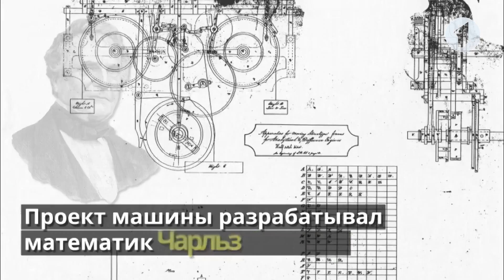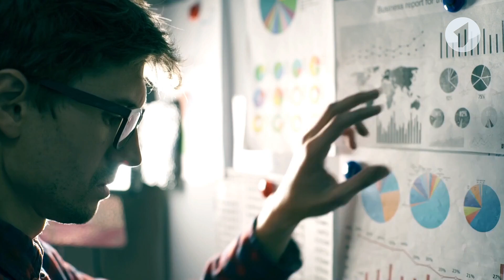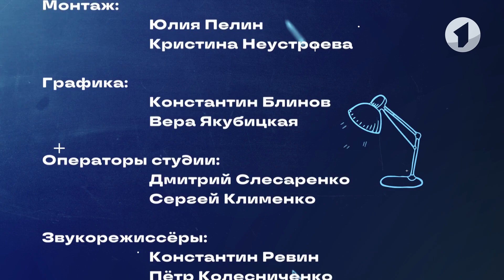Что? Откуда? Почему? Об урбанистах, барельефах и дуэте «Сестры Царикаевы» – 13/09/24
00:00 Вступление
00:57 Кто создал язык программирования?
01:33 Анонс-шифровка
02:47 Чем занимается урбанист? Что такое «зеленое» строительство?
06:34 Чем барельеф отличается от горельефа? Где их используют?
10:48 Дуэт из Осетии «Сестры Царикаевы»